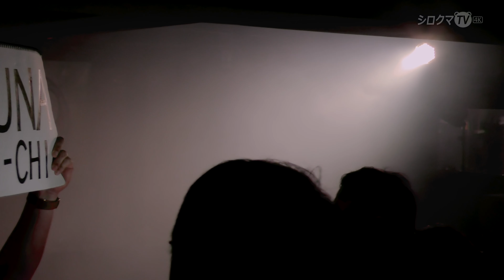【シロクマTV 4K】'DDFES-20191109🎵九州女子翼 Kyushu Girls Wing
🎤SETLIST
00:00 ▶️SE
01:18 ▶️赤い流れ
05:42 ▶️TAKE WING
09:24 ▶️fruits music
13:48 ▶️MC
18:37 ▶️絶対零度
22:39 ▶️fair wind
26:44 ▶️空への咆哮
31:19 ▶️ENDING